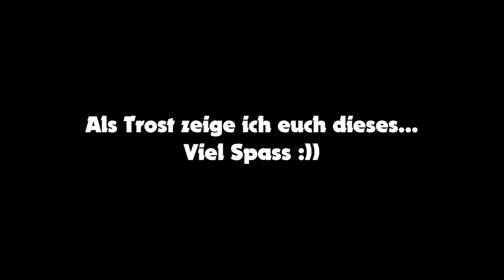THE WITCHER 3 ? NIE GESPIELT🎮 RITTERSPORN MIT TITTEN # 59 🎮- LETS PLAY INDEPENT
*Trollfrei*Haterfrei* Boykottiert ABO Giganten! - Sei Indepent! :-)